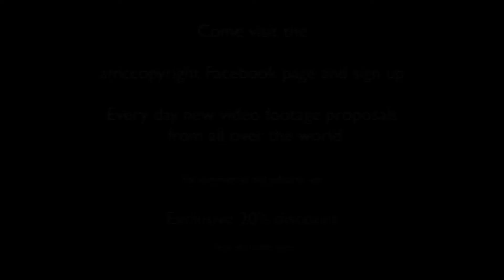Motion Graphics Projects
Important note:
Thanks!!!